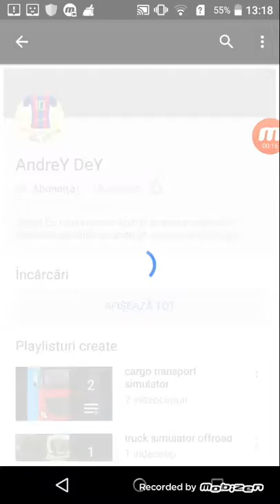Promovare AndreY DeY